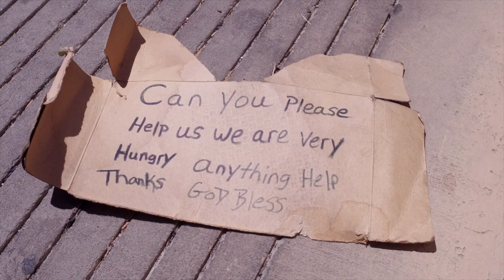JUSTICE: HOW TO HELP PEOPLE AND PURSUE JUSTICE WITH GOD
You are created for justice--to help people and to pursue justice with God. But how do we know whom to help? How do we not get overwhelmed, paralyzed by the depth of need in our community and in our world? Remember, God teaches us what is ours to do. He gives us new hearts, and our new hearts are made and empowered by Him to notice, to care, to move more for certain people and certain needs. So we must begin to observe and listen to the movements of our hearts: how they feel, how they break, what they break for. In this episode, we consider the new hearts Jesus has given to us and how, when we meet the needs of people who are ours to help, we increase not only their peace and joy, but ours too. Watch this episode on justice: how to help people and pursue justice with God.

Jeremiah 9:23-24 The Message

“Don’t let the wise brag of their wisdom.
    Don’t let heroes brag of their exploits.
Don’t let the rich brag of their riches.
    If you brag, brag of this and this only:
That you understand and know me.
    I’m God, and I act in loyal love.
I do what’s right and set things right and fair,
    and delight in those who do the same things.
These are my trademarks.”